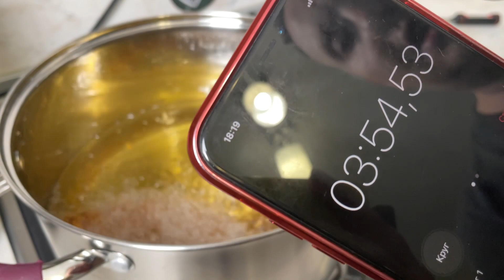Шубутной сырный шницель. Шницель, которого мы заслуживаем!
Сегодня я поделюсь с вами рецептом сырного шницеля.
Легко сделать дома и порадовать своих близких.
Себестоимость 6 шницелей всего 320 руб.